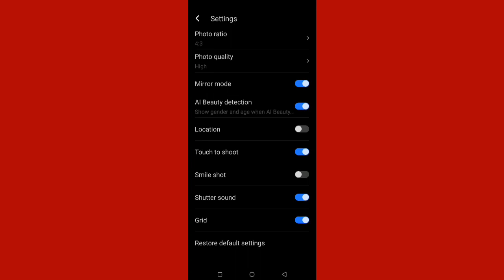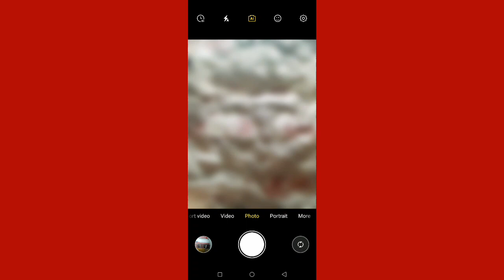Mobile mein grid option kya hai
Hi friends is video me main aapko mobile me grid option kya hai or ise on karne ka tarika bataya hun

To friends fir milenge new video me tb tk ke liye by radhe radhe bolna padega